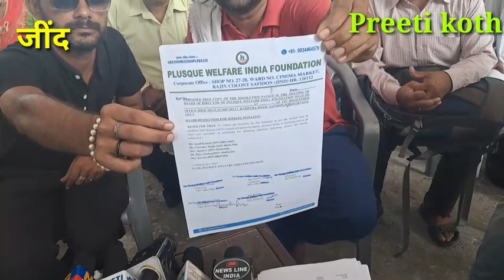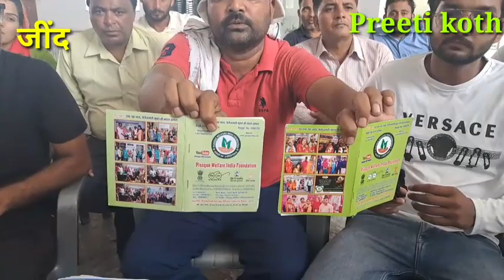Jind jile ke Narwana me company ne kiya 8 crore ka ghotala...